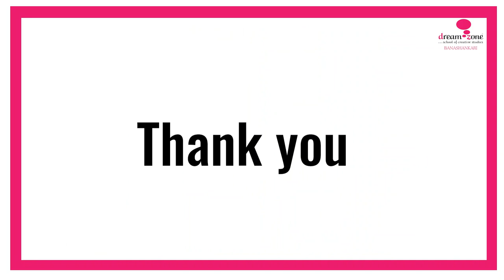Dreamzone Banashankari Fashion Software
Digital fashion art by Our Fashion Student  Bhavani